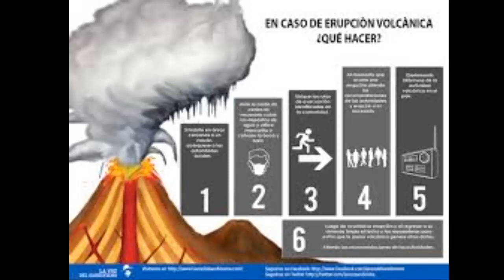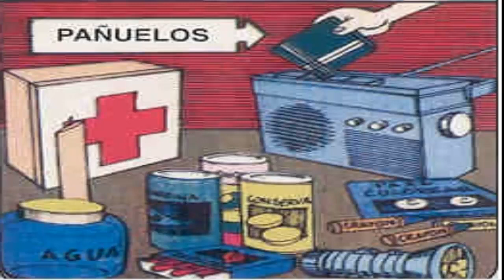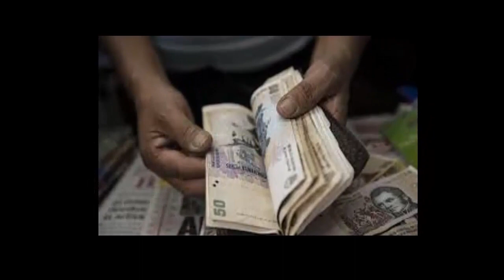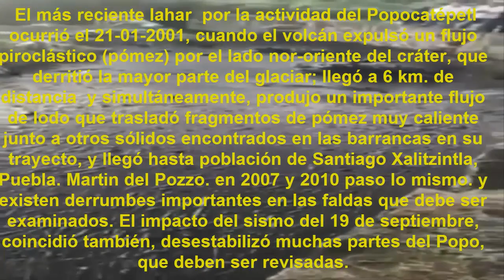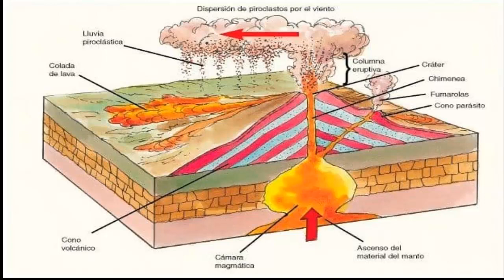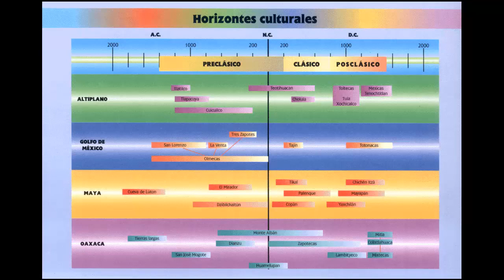las últimas tres erupciones plinianas que ocurrieron en el Popocatépetl.